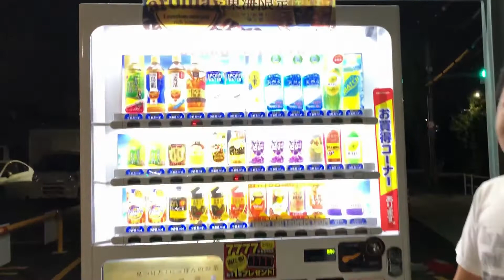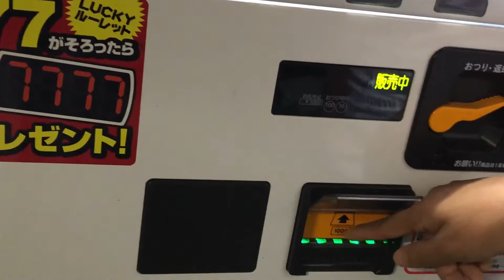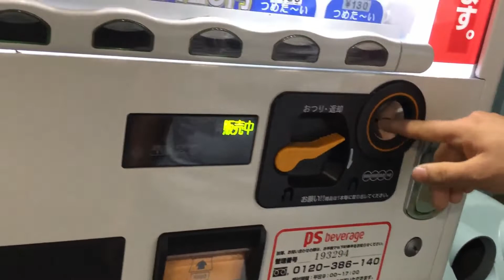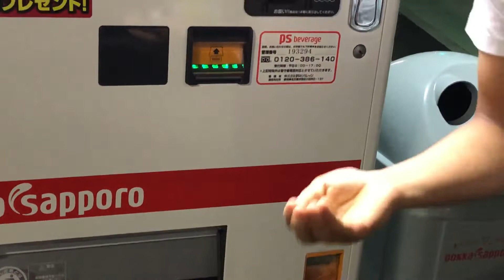vending machine in japan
Vending machines are one of the first things visitors see when they arrive in Japan. Colorful, convenient and almost anything that can be sold in one.